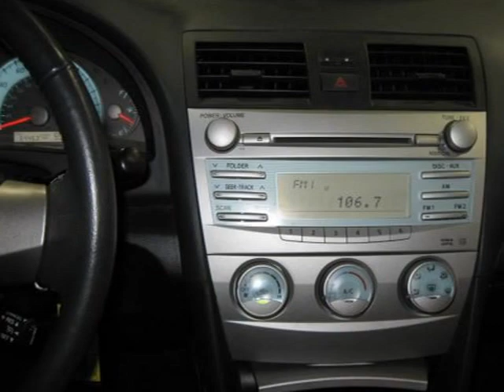2007 Toyota Camry Green Bay WI WI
Price: $ 17,990
Mileage: 54,450
Body Style: Sedan
Ext. Color: Barcelona Red Metallic
Int. Color:
Engine: 3.5L
Drive Type: FWD
Fuel Type: Gasoline Fuel
Doors: 4
Stock No.: 16821
VIN: 4T1BK46K07U028012